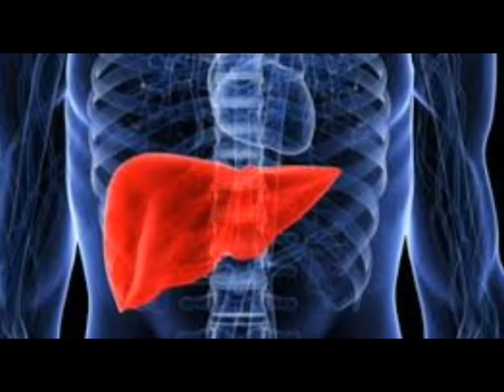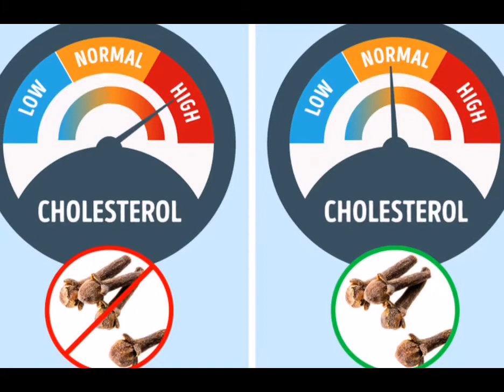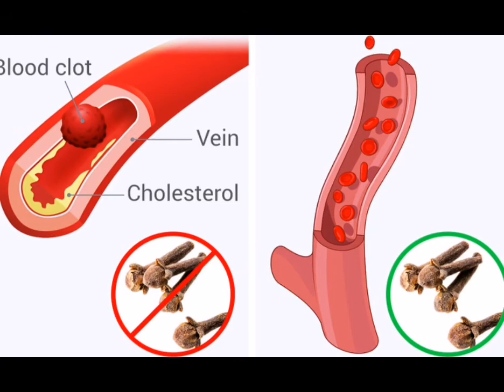Günde 2 Karanfil Yerseniz Vücudunuzda Neler Olur?